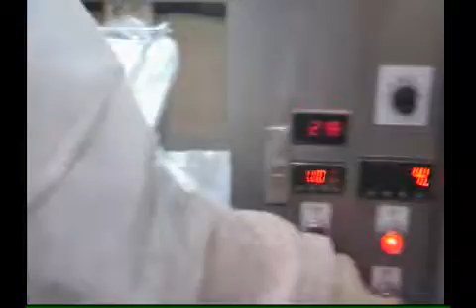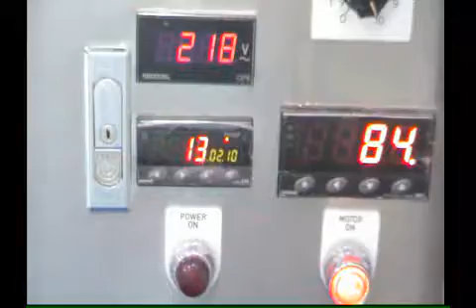TENZ Bake power mixer Model:TP-B-20L